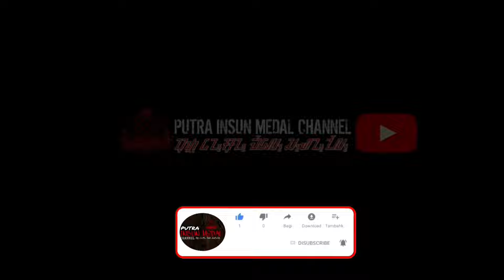DIBIKIN RINDU BERAT POKONYA ‼️ CUTA MUDA GROUP DEPAN BELAKANG MACET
Dibikin rindu berat pokonya di Pagelaran Seni Kuda Renggong Reak Cuta Muda Group di Kampung Seni Jelekong Bandung.
Kuda Renggong (aksara Sunda: ᮊᮥᮓ ᮦᮛᮀᮍᮀᮧ) adalah salah satu seni pertunjukan helaran yang berasal dari Kabupaten Sumedang. Kata renggong merupakan metatesis dari kata ronggeng yang berarti kamonesan (keterampilan) cara berjalan kuda yang dilatih menari dan mengikuti irama musik yang didominasi oleh kendang.Kesenian ini sering dijadikan hiburan arak-arakan anak khitanan atau sunat, menerima tamu kehormatan, perayaan hari besar, dan pengisi acara dalam helaran atau festival. Kuda renggong adalah suatu kesenian khas masyarakat Sunda (Jawa Barat) yang menampilkan 1-4 ekor kuda yang dapat menari mengikuti irama musik. Di atas kuda-kuda tersebut biasanya duduk seorang anak yang baru saja dikhitan atau seorang tokoh masyarakat. Sumber